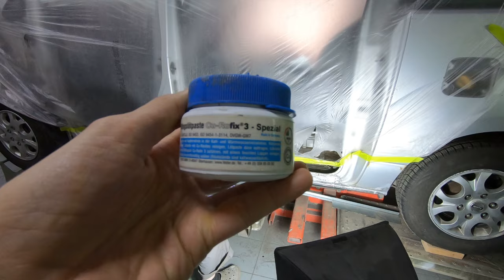Hyundai grand starex ремонт порогов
00:00. Вступление
0:47. Фабула
4:46. Подготовка
5:20. Пайка
7:10. Окраска
12:05. Итог и цена

Нелегко найти хорошего мастера, который возьмётся за ремонт порогов вашего автомобиля. Однако вам повезло, ведь вы нашли одного из лучших специалистов в этой области! Вы можете доверить ему свой автомобиль и быть уверенным, что он будет отремонтирован качественно и в срок.

Пороги вашего автомобиля могут быть повреждены по разным причинам: коррозия, аварии, удары камней и многое другое. Но независимо от причины, мы готовы взяться за работу и вернуть вашему автомобилю первоначальный вид.

Мы работаем только с высококачественными материалами, чтобы обеспечить долговечность ремонта. Кроме того, мы предоставляем гарантию на все наши работы. Так что если что-то пойдет не так после ремонта, вы всегда можете обратиться к нам за помощью.

Не стесняйтесь связаться с нами для получения дополнительной информации или записи на ремонт. Мы будем рады помочь вам сохранить ваш автомобиль в отличном состоянии!

Ваш OEM-ZAP!)

Капотня, 32 ERID: 2Vtzqwu2iD1

🛠 Профильный автосервис🛠

Находимся по адресам:

Юг

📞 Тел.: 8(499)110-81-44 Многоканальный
🕘🔛🕗График работы: с 9 до 20 без выходных.
Север